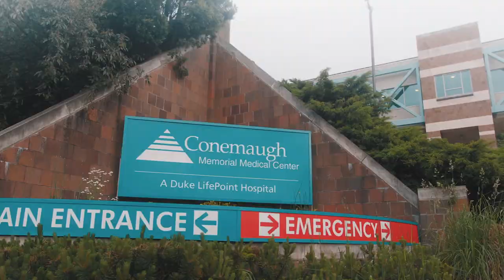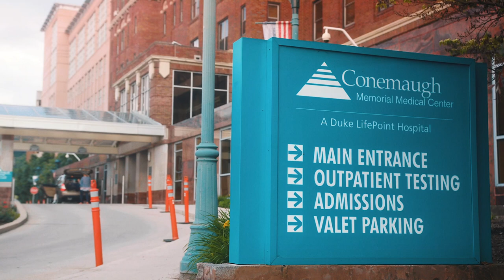Conemaugh Health System - It's About More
Welcome to Conemaugh Health System.